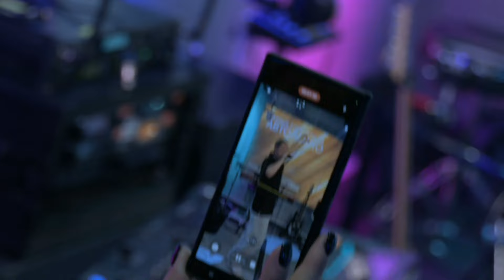Фейгин - Ливни Листопады (LIVE @ Авторадио)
12 августа 2024 года в эфире «Авторадио» состоялся музыкальный марафон с участием артистов продюсерского центра Velvet Music. В шоу «Мурзилки Live» один из ведущих рекорд-лейблов отметил юбилей - два десятилетия команда создает свою философию, основываясь на семейных ценностях, дружбе и честном диалоге со слушателем.

Смотрите выступления звездных участников праздничного марафона здесь и сейчас!

Все выступления артиста по хештегу

🍓 Вам нравится смотреть, как музыканты самых разных жанров поют без фонограммы?